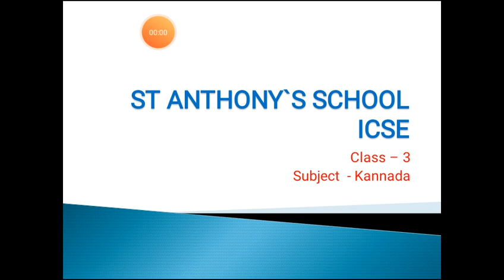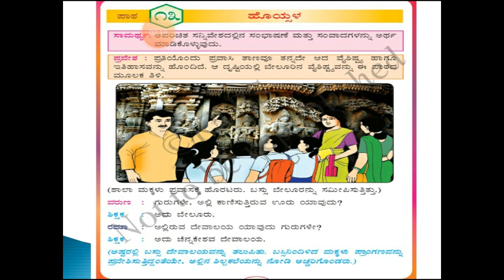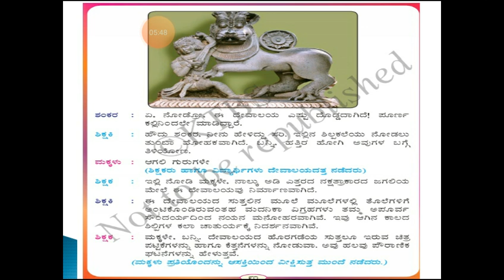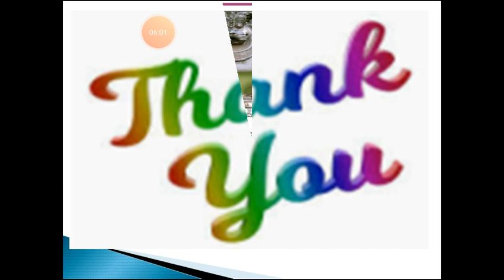Kannada for III Std